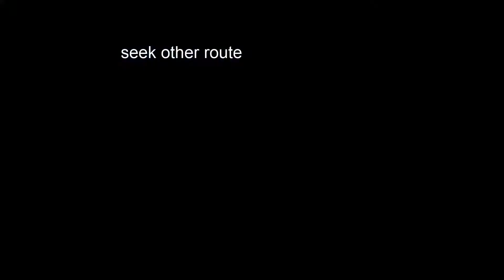Hitman 210506 Sapienza Hostile Environment pt1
Last story pt1